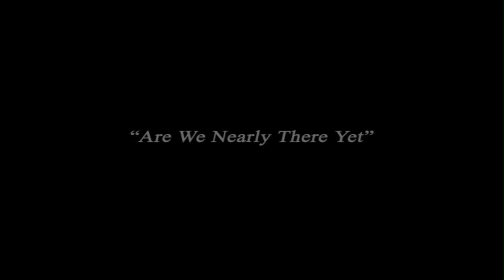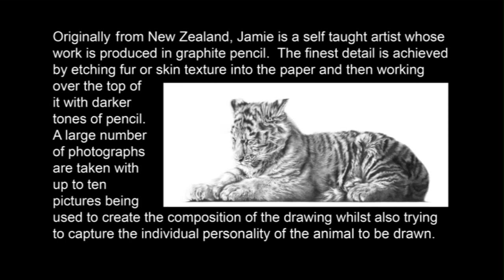Jamie Boots "Wildlife Art" feat. OceanLab "Miracle" audio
Talented artist Jamie Boots specialises in Wildlife Art and has used our single "Miracle" in this stunning demo featuring images he has drawn by hand.